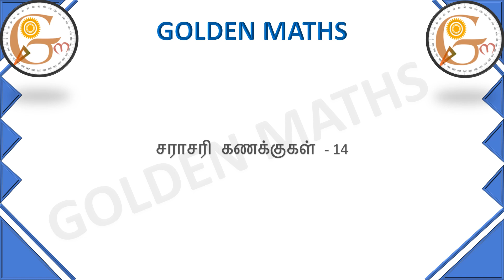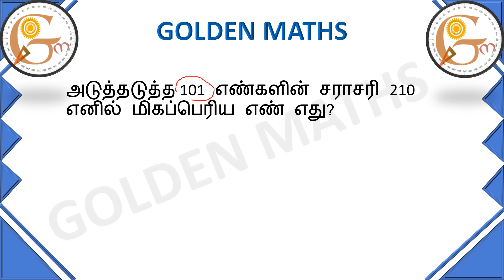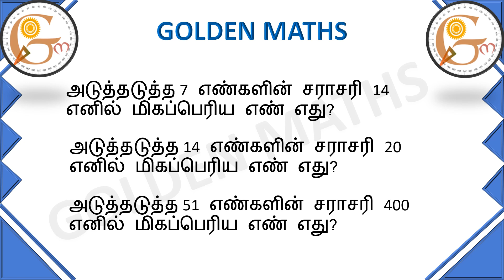Average part 14 (5 seconds tricks and shortcuts)